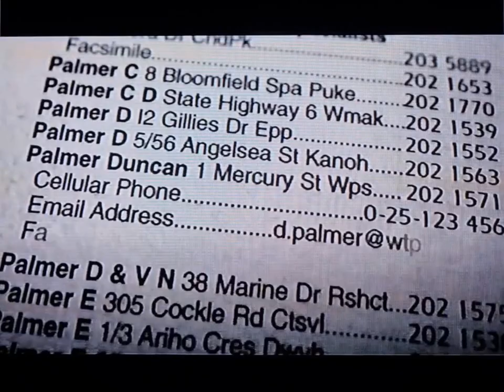White Pages - Duncan Palmer TVC (2003)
In the early 2000s a pair of TV commercials captured the attention of us as New Zealanders. These commercials were designed to promote the importance of listing one's mobile number in the White Pages, the largest free residential and business directory in the country.

The commercials centred around the adventures or as some may argue, misadventures, of a man named Duncan Palmer.

The first commercial starts with Duncan, looking sharp and dressed to impress, heading out on a big date. Before he leaves, he makes sure to have his car cleaned and serviced, using the services listed in the White Pages. As Duncan gets into his car, he receives a mobile call.

But that's not the end of Duncan's journey. The commercial takes on a humorous turn as we see Duncan inheriting a mansion and a 'super yacht' and becoming a multi-millionaire. He is seen living with two young women, enjoying the fruits of his lucky day. This is a clear example of how listing one's mobile number in the White Pages can lead to unexpected opportunities and connections.

In an alternate version of the commercial, we see a different turn of events for Duncan. As he heads out on his date, his car unexpectedly runs out of petrol and is then towed away. He tries to get it out of the impound but is chased by a pair of hounds and ends up jumping over a barbed wire fence, only to have his clothes ripped and himself go naked. To make matters worse, he grabs a woman's dress off a clothesline and is later arrested and placed in a police cell.

The alternate version highlights the potential consequences of not listing one's mobile number in the White Pages. If Duncan had listed his number, he could have easily called for assistance and avoided the chaotic events that followed.

Both versions of the commercial effectively convey the message that listing one's mobile number in the White Pages can lead to unexpected opportunities and convenience in times of need. By being listed in the White Pages, individuals and businesses can easily be reached by others who may require their services. It also promotes a sense of community, as people can easily connect with their neighbours and local businesses through the directory.

The White Pages commercials were not only entertaining but also successful in achieving their purpose. After the commercials were screened, there was a significant increase in the number of people listing their mobile numbers in the White Pages. This not only strengthened the credibility and reliability of the directory but also helped people to easily connect with others and access the services they need.

In today's world, where technology has taken over and people rely heavily on their mobile phones, it may seem unnecessary to list one's number in a physical directory. However, the White Pages commercials effectively showcased the importance of this seemingly old-fashioned method of communication. It reminds us that having our number listed in the White Pages can be a lifesaver in many situations.

The White Pages commercials from the early 2000s were not only amusing but they also effectively promoted the importance of listing one's mobile number in the directory. As we move towards a digital age, it is important to not forget the value of traditional methods of communication. The White Pages directory continues to be a valuable resource for many, connecting Kiwis and Kiwi businesses in various ways.

So, the next time you see a White Pages directory lying around, don't underestimate its importance and remember the misadventures of Duncan Palmer.

Special thanks to the VHS Analogue Archive (via Instagram) for the use of this clip, and I would like to apologise to you all for the quality of either the picture or sound. Please note that the information contained in the description may not be correct at the time of writing.